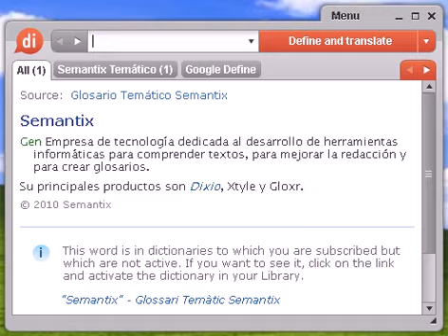Definición de aún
aún, diccionario, definición, significado, español, castellano, dixio